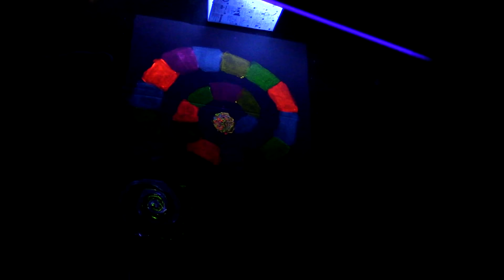Binaural ASMR: Black light Painting Spiral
Hi Wanderers,
Today I do another black light painting video. I am going to be using this in my live mosaic give away Sept 6. Please check it out.

I whisper, hum, painting sounds and soft speak for ASMR.